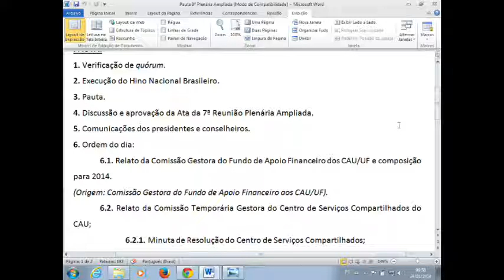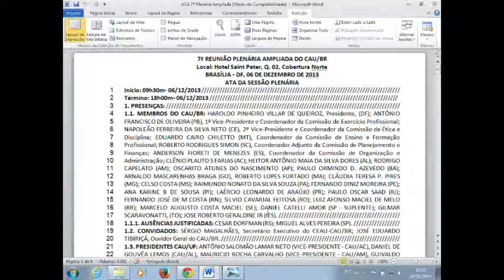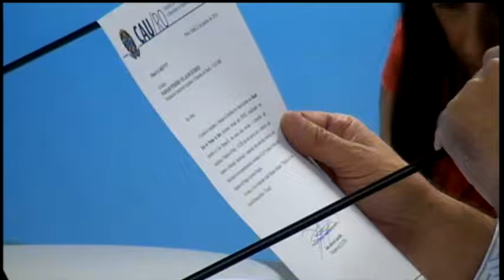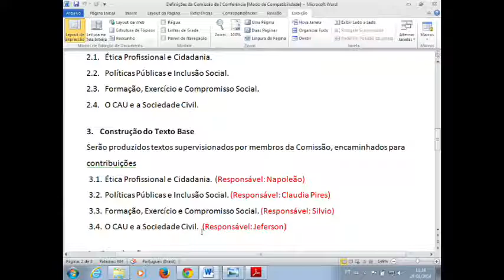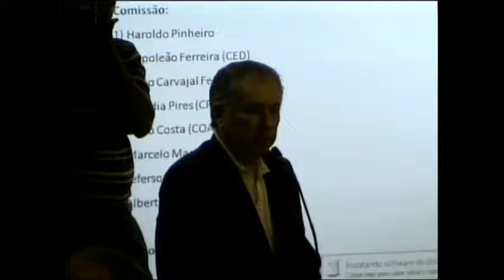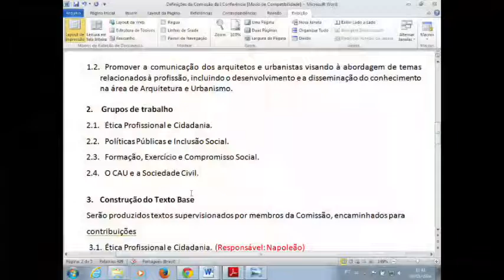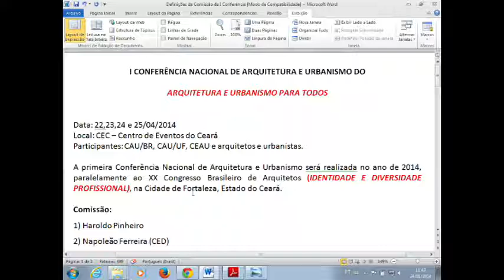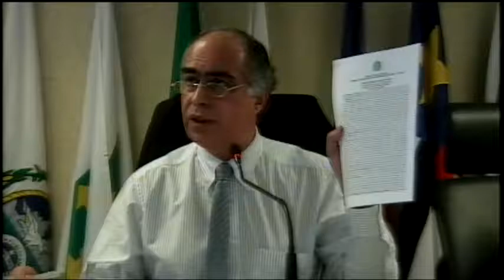26ª Plenária do CAU/BR - Parte 3